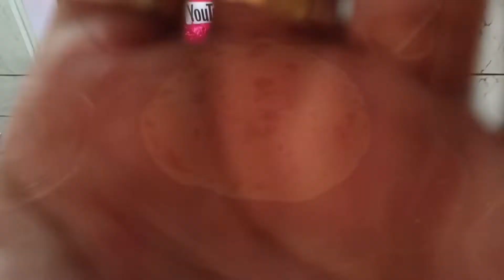vlog 71 || Lips se over lipstick kaise nikale || Small vanity tour 😍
Hello friends ♥️
Welcome to my vlog ❤️
Sonia Saxena vlog ❤️
Family vlogs ❤️